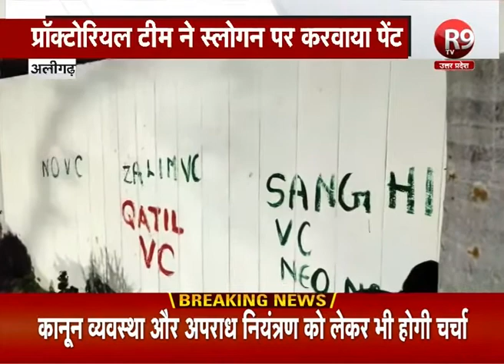CAA पर बवाल: AMU के दीवारों पर लिखे गए आपत्तिजनक स्लोगन R9TV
अलीगढ़ मुस्लिम यूनिवर्सिटी की दीवारों पर आपत्तिजनक स्लोगन लिखे गए.. AMU के वीसी और रजिस्ट्रार के खिलाफ स्लोगन लिखे गए हैं... CAA, NRC को लेकर 70 दिन से AMU के छात्रों का प्रदर्शन जारी है...